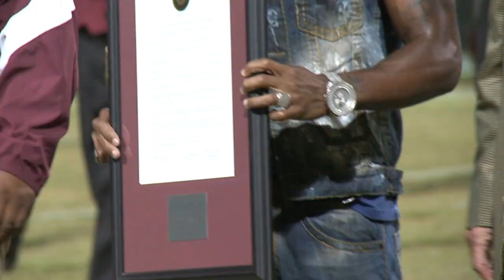2012 Hinds vs Co-Lin Football Highlights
A low offensive output and three turnovers were the difference at Joe Renfroe Stadium in Raymond on Thursday night, as the Hinds Community College football team lost, 21-6, to South division rival Copiah-Lincoln Community College.

The loss drops the Eagles to 2-2 overall and 0-2 in the South division, while the Wolfpack improve to 3-1 overall and 2-0 in the South division.

Tyler Poe (Pearl), a freshman kicker, provided all six points on the evening for Hinds, as he booted a 24-yard field goal in the first quarter and a 21-yard field goal in the fourth quarter.

Co-Lin quarterback Chandler Rogers put the Wolfpack ahead for good with 10:18 in the second quarter on a one-yard touchdown run that was followed by a Nolan Long point after.

Rogers later connected on an eight-yard touchdown pass to Casey Gladney with 10:21 left in the fourth quarter, and the Long PAT put Co-Lin ahead, 14-3.

Poe's field goal on the next Hinds possession cut the lead to 14-6 and after a defensive stop, the Eagles had a chance to possibly tie the game up, but Jeremy Davis picked off a Christopher Nelson (Theodore, Ala.) pass and returned it 67 yards for a touchdown to put the icing on the cake.

Nelson finished 14-29 for 186 yards and two interceptions for an offense that finished with 317 yards on 66 plays.

Jabari Baker (Jackson) finished with 23 carries for 137 yards for his fourth consecutive 100-yard game.

Quadarius Mireles (Boynton Beach, Fla.) was the top receiver for the Eagles, finishing with six catches for 115 yards.

Despite the low offensive effort by Hinds, the Eagles defense was more than up to the task on the night, allowing only 308 yards of offense to Co-Lin, including -22 yards on the ground.

The Hinds defenders sacked Rogers seven times, including three sacks by Risean Broussard (Lake Charles, La.), who would finish the night with six tackles.

Hinds, which came into the game ranked 16th in the country in the latest National Junior College Athletic Association (NJCAA) poll, will be off from game action next Thursday, and will instead travel to East Central Community College on Saturday, Sept. 29 for a 2:30 p.m. kickoff.